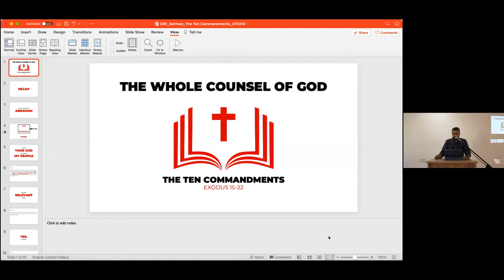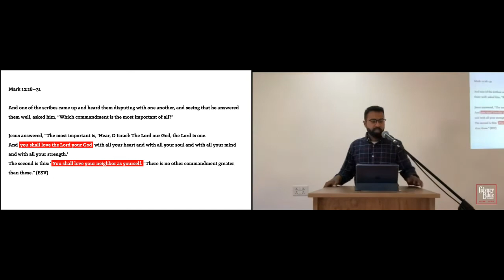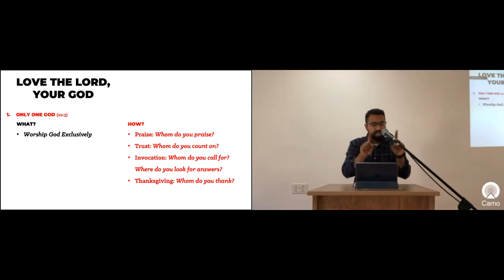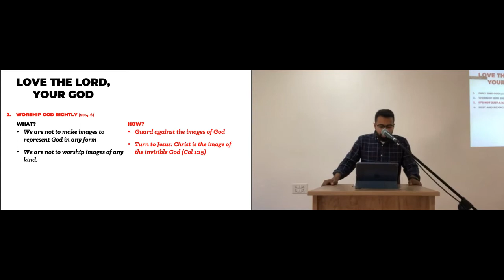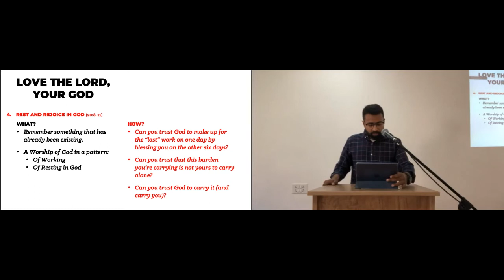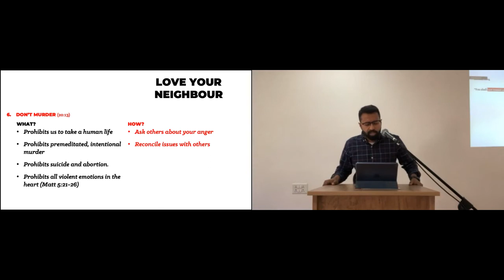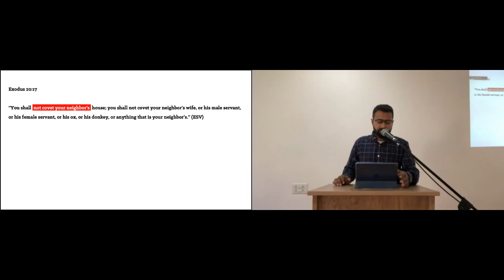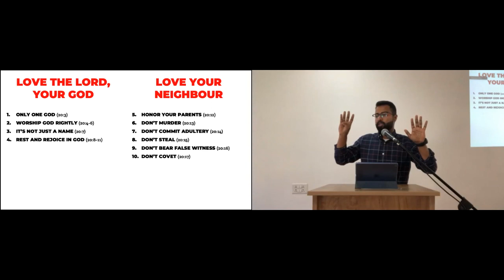THE TEN COMMANDMENTS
Exodus 15-22 narrates the Israelites' journey in the wilderness, where they face challenges and receive instructions from God. Moses strikes a rock to provide water, and God provides manna and quail for food. The Israelites encounter the Amalekites and are victorious with God's help. God gives the Ten Commandments and various laws to guide the Israelites in their journey.

Series: The Whole Counsel of God
Speaker: Tobin Mattackal
Scripture: Exodus 15-22
Sermon: 10